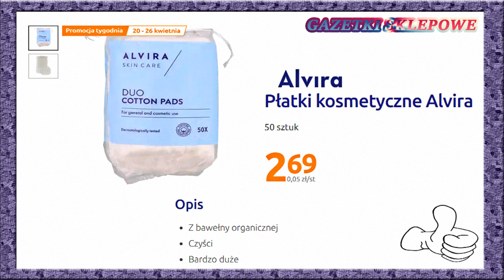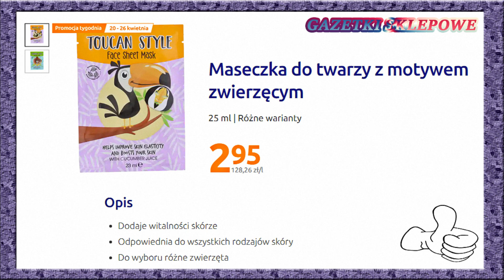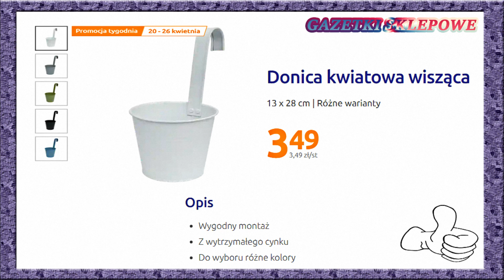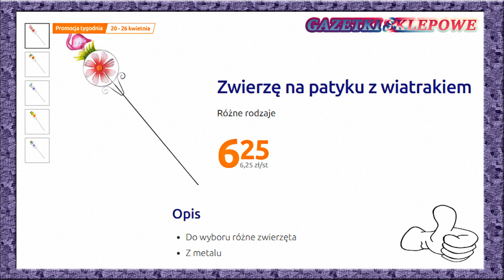Action Nowa Oferta, Nowa Gazetka, Nowe Inspiracje, Nowości! Od 20.04.2022 Promocje Tygodnia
Action Nowa Oferta Od 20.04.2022 Do 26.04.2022 – lub do wyczerpania zapasów.
Action to oferta przydatnych artykułów przemysłowych w promocyjnych cenach. Zajrzyj do swojego sklepu Action i wybierz coś dla siebie.
W ofercie tej na pewno znajdziemy wiele fajnych ofert przystępnych cen mnóstwo promocji oraz wiele ciekawych propozycji myślę że warto również zaglądnąć do tej oferty Co dokładnie znalazło się tym razem? z pewnością dowiemy się oglądając niniejszy film